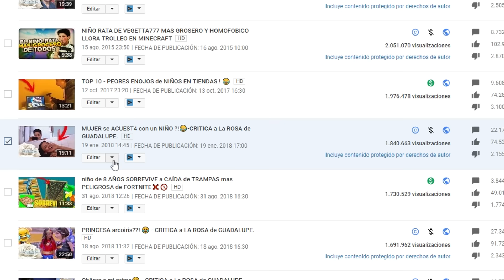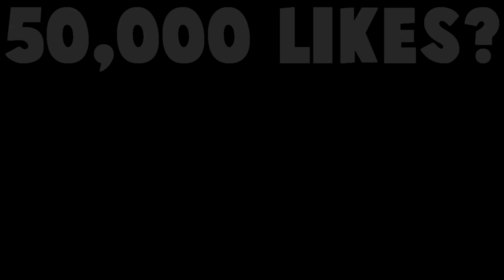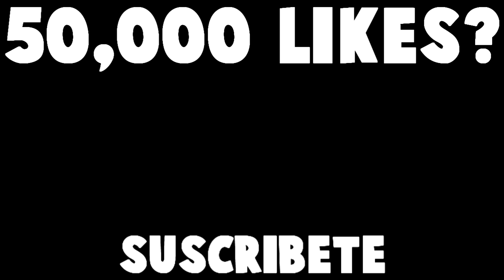La importancia de SER FEO 🤮 - CRITICA a la ROSA de GUADALUPE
▲ Correo/Contacto
➤ Preguntas frecuentes.
➥ ¿Cómo te llamas?
→ Abraham.
➥ ¿Cuántos años tienes?
→ 18 años.
→ Grabo con el programa Geforce Experiencia de nvidia.